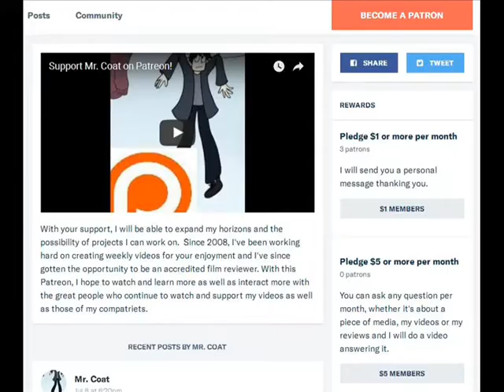The Four Movies of Will Gluck (Easy A, Annie, Friends with Benefits, Fired Up)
I review the films directed by Sony's regular in-house filmmaker Will Gluck, including the high school comedy "Easy A" and the updated musical escapades of "Annie."